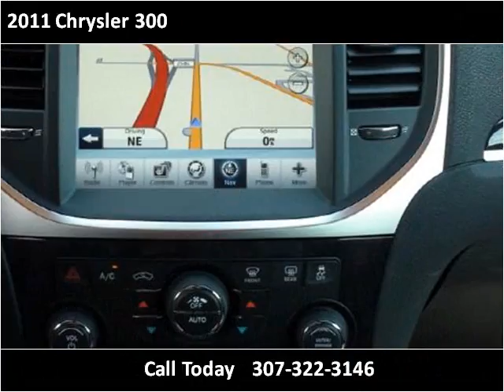2011 Chrysler 300 New Cars Wheatland WY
This 2011 Chrysler 300 is available from Bob Ruwart Motors.